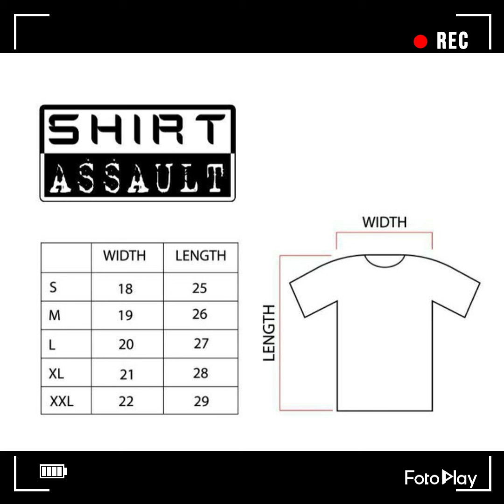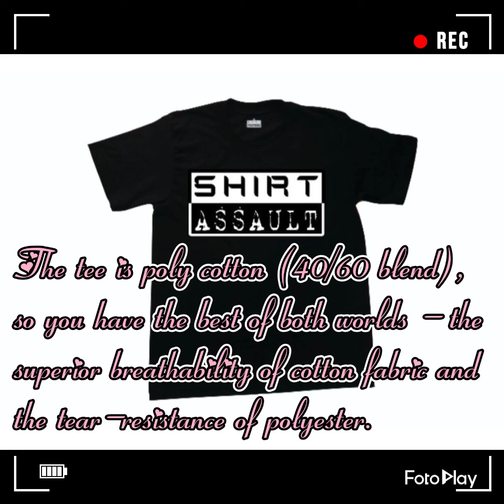Rock T-shirts (updated as of April 6, 2021)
All items are available at shopee.ph.

Products are also sold both directly and through resellers.

Shirt Assault, the shop's name, prints interesting and attractive designs on its canvas, a black crew(round) neck poly-cotton T-shirt. It also customizes tees to express your individuality. Come up with your own design, and we print it on a tee for you.

The T-shirt and its print are of good quality. The tee is poly cotton (40/60 blend), so you have the best of both worlds - the superior breathability of cotton fabric and the tear-resistance of polyester. Poly cotton is  stronger, more customizable, and more versatile (dries faster) than 100% cotton. At the same time, it doesn’t naturally stick to the skin like 100% polyester.

Other products we sell include Anime stickers and waterproof motorcycle vinyl stickers. We also print custom stickers and labels.